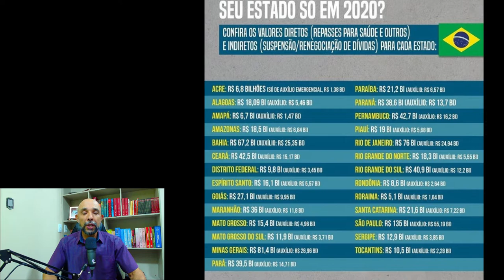Bolsolenda: o tiro no pé da grande mídia.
A grande mídia, com essa gana de ver o Presidente Jair Bolsonaro pelas costas, acaba por produzir episódios hilários que acabam por virarem cenas de humor. Mas, apesar das bizarrices, temos que nos preocupar e levar isso à sério, pois muita gente ainda assiste coisas como a Globo, por exemplo.